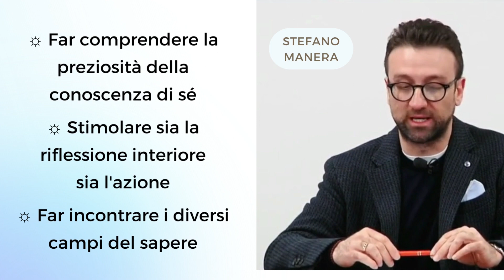È arrivato "Anima Channel"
Anima Channel è Il luogo dove corpo, mente e spirito si incontrano e abbracciano diverse visioni del sapere. Abbonati qui

Su Anima Channel trovi corsi, seminari, workshop e approfondimenti dei maggiori formatori nel campo della crescita interiore e della medicina integrata:

Erica F. Poli, Selene Calloni Williams, Lucia Giovannini, Salvatore Brizzi, Igor Sibaldi, Daniel Lumera, Stefano Manera e tanti altri...

La tecnologia è messa al servizio del miglioramento personale per offrirti un'esperienza moderna, olistica e personalizzata che ti porta nei territori della consapevolezza.

Avrai sempre a disposizione notizie innovative nei campi del benessere fisico e interiore, oltre a strumenti operativi che soddisfano la tua voglia di evoluzione personale e professionale, per creare una vita sempre più consapevole.